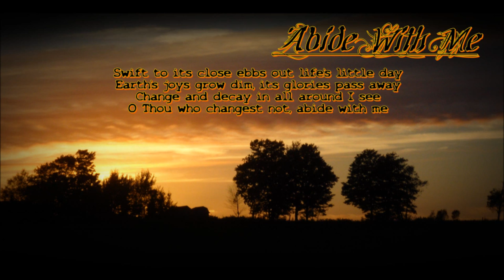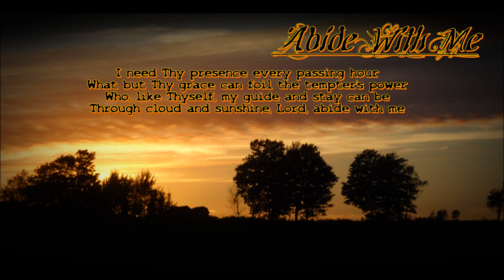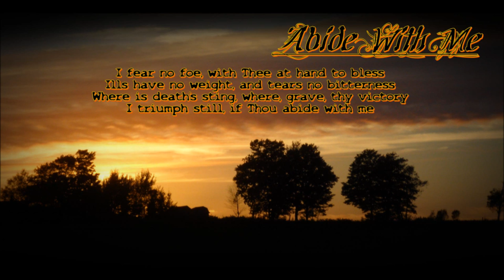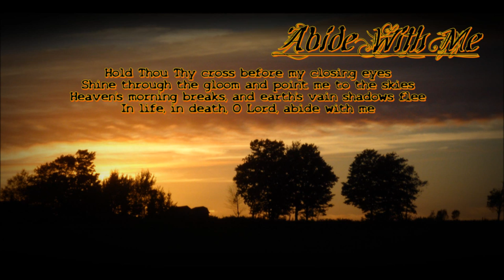Abide With Me - The Choir of Norwich Cathedral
"Abide With Me" - written by Henry Lyte in 1847, performed here by The Choir of Norwich Cathedral.  Henry Lyte wrote this song as he was slowly dying from turberculosis.  Just three weeks after completing the hymn, Henry went to be with the Lord.
I took the background photo in the Brae, Prince Edward Island, Canada.